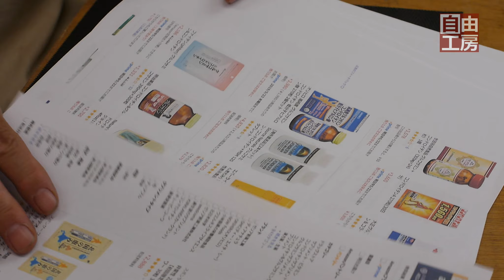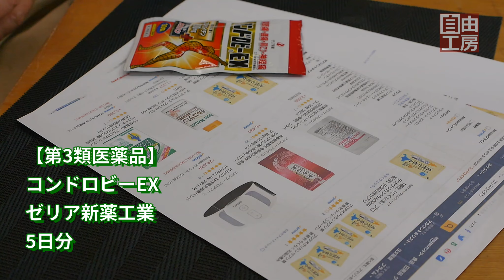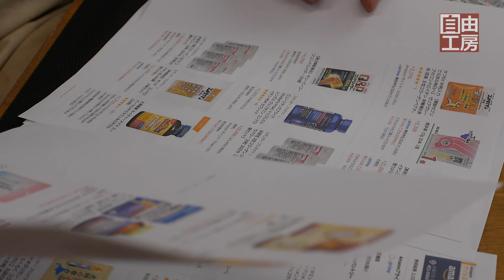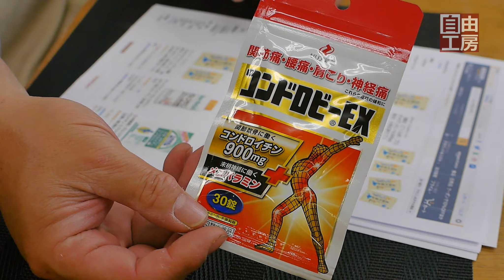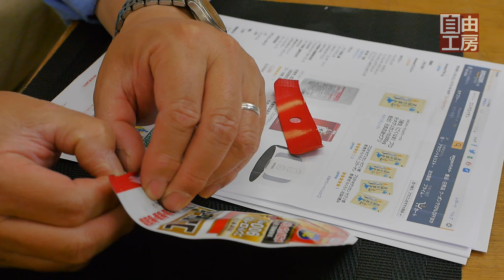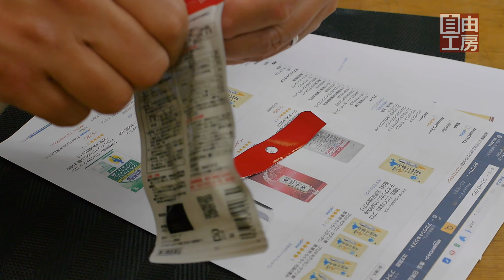【実験】五十肩の方必見！コンドロイチンを飲んでみた結果がこちら！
最近の薬はいろいろありすぎて選ぶのに困りますね。私は基本的にあまり薬を飲まないのですが、あまりに肩が痛いのでCMにつられて実験してみました。同じ悩みをお持ちの方々に役に立つ情報かもしれませんね。

There are too many recent medicines to choose from. Basically I don't take much medicine, but because my shoulder hurts so much, I experimented with CM. It may be useful information for people who have the same trouble.

身の回りに無趣味の方が多いことに驚くことが多いです。
たくさんの趣味を持っている私の情報が少しでもみなさまの趣味やお仕事など人生のお役に立てればそれが私のモチベーションです。
日常の役に立つキャンプや遊びの情報や雑学、私の持っているノウハウやハウトゥーについて皆さんにシェアします。

250cc　ビッグスクーター(バイク)でソロキャンプ　ビグスク

モートブログ・オートブログ　毎週更新中

フェイスブック・アメブロもやっています。

▼使用素材

▼【関連動画】